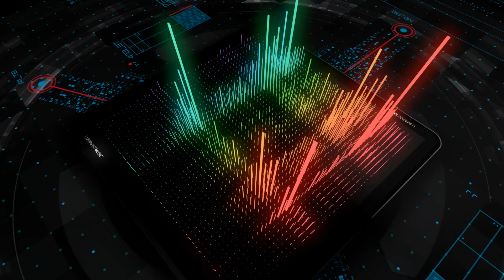The Doors - LA Woman 🎧 Version 8D Para Audifonos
Los derechos pertenecen al autor y no se pretende lucrar en ninguna menera con este video.